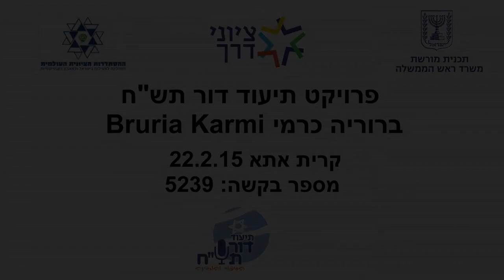משרד ראש הממשלה באמצעות ההסתדרות הציונית העולמית וארכיון שפילברג - דור תש"ח -- ברוריה כרמי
מרואין:   ברוריה כרמי
מראיין וצלם: נאוה גיבורי
תאריך:  2015
אורך:61:49
מס' ראיון: 5239

ברוריה כרמי ילידת 1935, נשר; ילדות בנשר; מגורים בצמוד לבית קברות ערבי; עבודת האב במפעל המלט; מפעל המלט בחיי הקהילה בנשר; תרבות בנשר; המשפחה בפולין בזמן מלחמת העולם השנייה; הפצצות איטלקיות בזמן המלחמה; יחס לניצולי השואה; פעילות הגנה יישובית, אימונים במפעל המלט; סליק בבית; מגורים מטרים ספורים מהכפר באלאד אל שייך; ירי ופגיעה בבתים; רצח תושב נשר; מצור על הכבישים וחיסול שני מנהיגים ערבים; גיוס הצעירים לחטיבת כרמלי; כ"ט בנובמבר וחגיגות בחיפה; רצח עובדי בתי הזיקוק בחיפה; גניבת הבגדים של המשפחה על ידי ערבים בזמן פסח; הכרזת המדינה; הסולידריות של היישוב; חוסר ביטחון בנוגע לעתיד הגליל

       Interviewee:   Bruria Karmi
Interviewer and Camera: Nava Gibori
Date:  2015
Length: 61:49 min.
Interview number:  5239